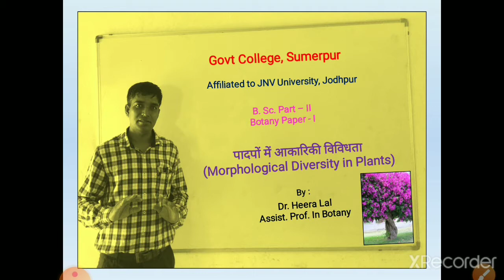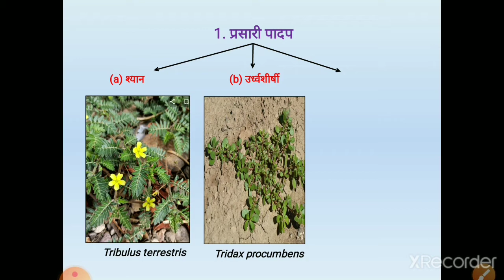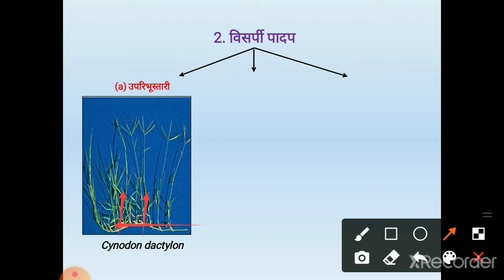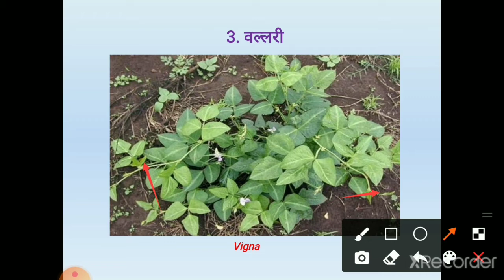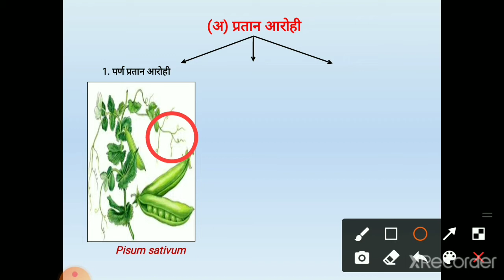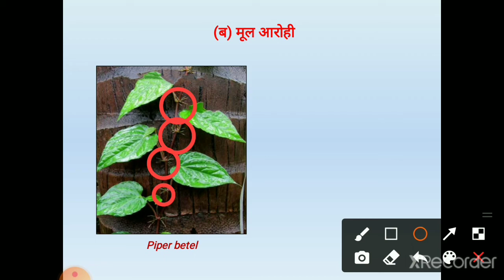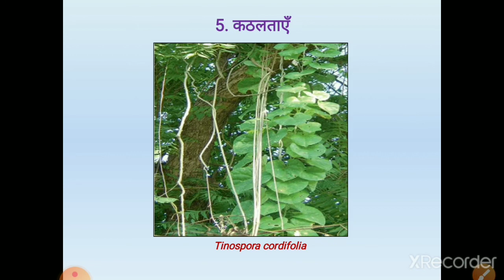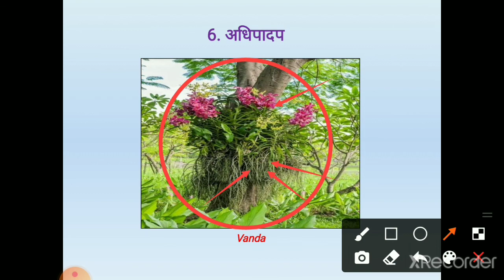B.Sc. Part - II (Botany Paper - I) पादपों में आकारिकी विविधता - 4